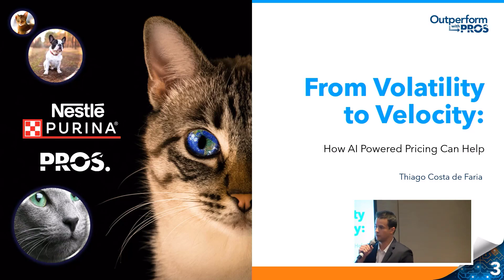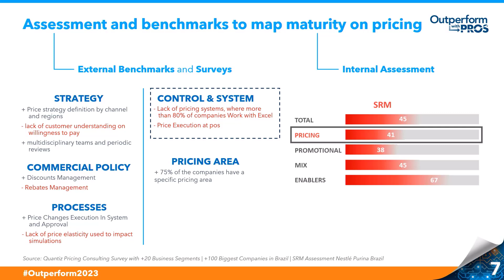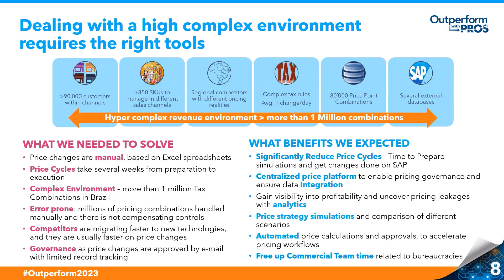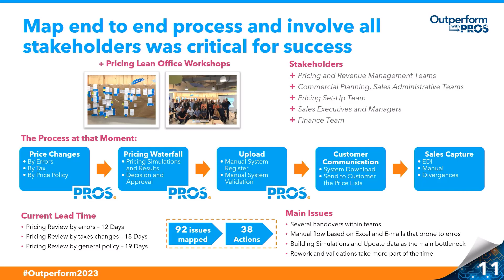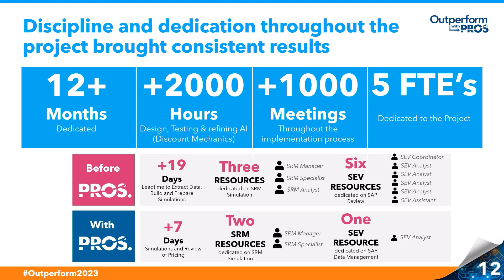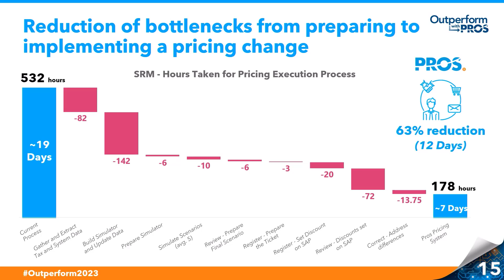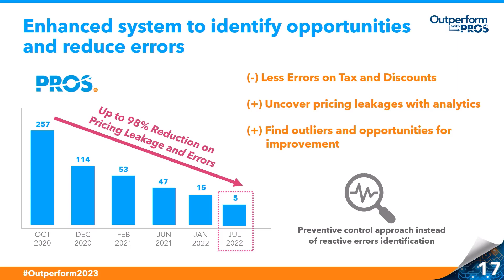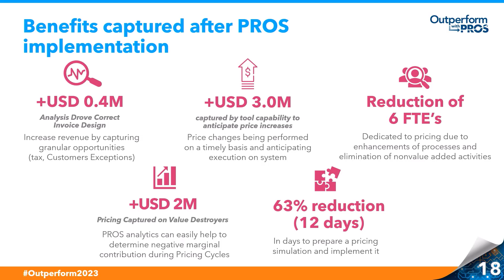From Volatility to Velocity: How AI Powered Pricing Can Help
Are multiple sales channels, a highly competitive landscape, regional differences, and complicated tax regulations impacting your pricing strategy?